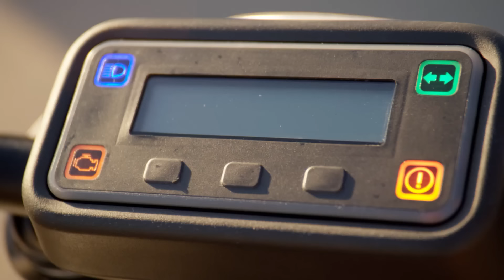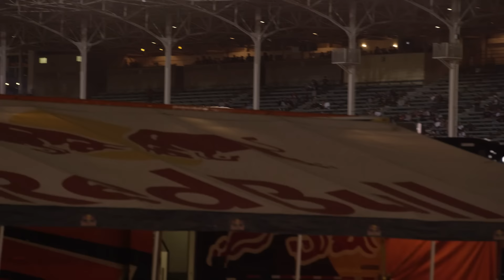ELECTRIC Dirt Bike DEBUT at Red Bull Straight Rhythm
Many of you reading this right now grew up around motorcycles. They are greasy, oily machines. The air filters need cleaning, the oil needs replacing, the coolant needs checking, and most importantly, the gas tank needs to be filled. But on Alta Motors' Redshift MX bike, every single one of those tedious bike maintenance practices are a thing of the past. The electric motorcycle need only be plugged in and charged, not unlike the phone and/or computer on which you are reading these words right now, and it is ready to race against any motorcycle in the world. With Josh Hill at the helm, the San Francisco-based manufacturer set out to prove to the world that electric technology is not only coming to motocross; it has arrived. The team's debut at Red Bull Straight Rhythm this year was a massive talking point coming into the race, and the Alta crew knew that the scrutinous and ruthless eyes of the motocross faithful were locked in on them at this year's race.